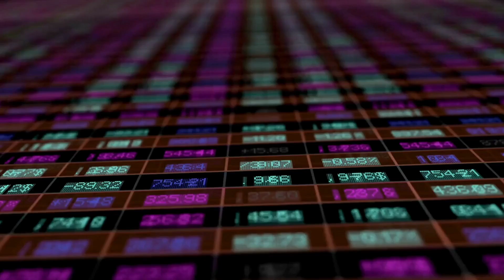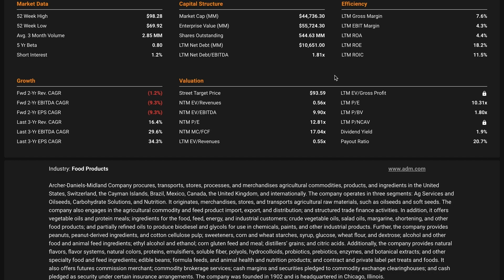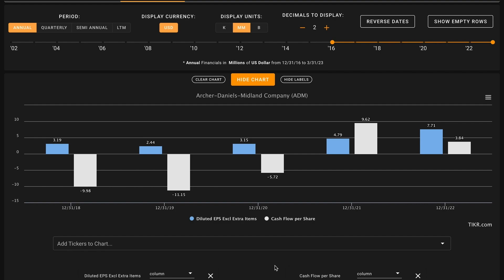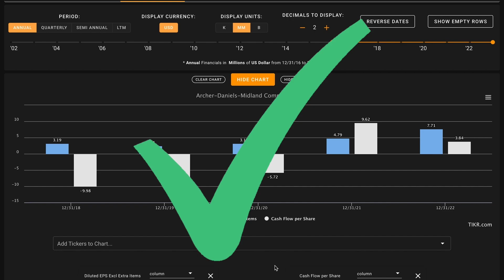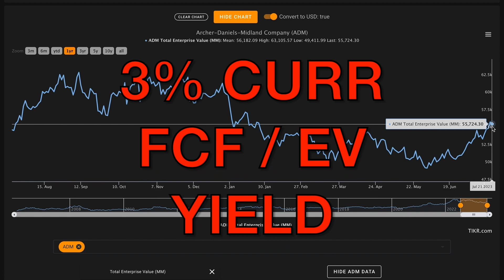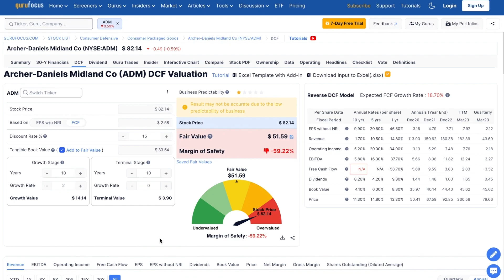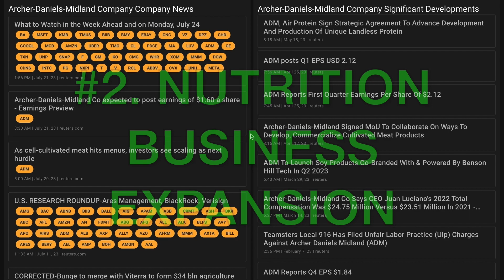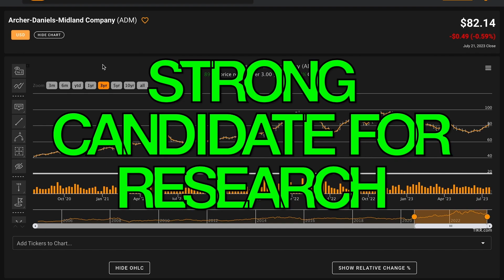Is Archer-Daniels-Midland Stock a Buy Now!? | Archer-Daniels-Midland (ADM) Stock Analysis!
In this video, we'll perform aN ADM stock analysis and figure out what Archer-Daniels-Midland Company looks like based on the numbers. We'll also try to figure out what a reasonable fair intrinsic value is for Archer-Daniels-Midland. And answer is Archer-Daniels-Midland one of the best stocks to buy at the current price? Find out in the video above! Global Value's Archer-Daniels-Midland stock analysis.

 ❖ MUSIC ❖
♪ "Lift"